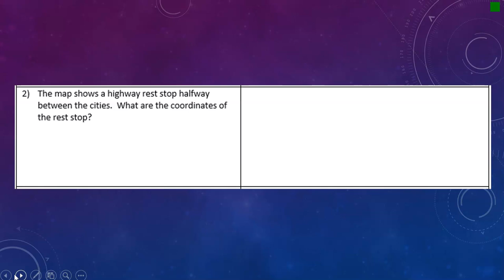Unit 2 Review #2